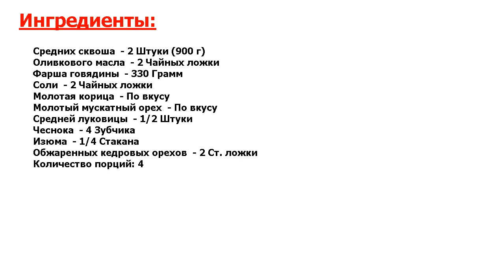★НЕПЕРЕДАВАЕМО!!!★ ФАРШИРОВАННЫЙ СКВОШ В МАРОККАНСКОМ СТИЛЕ ★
★Вкус - божественный● Рецепт приготовления запеченного сквоша, фаршированного говядиной, булгур, луком, чесноком, изюмом, петрушкой и кедровыми орехами●